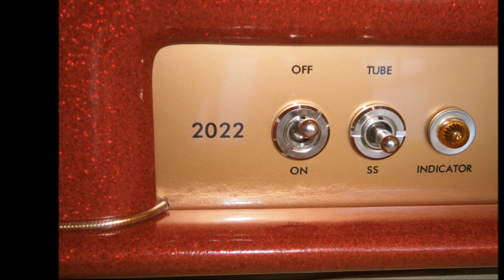Bray 2022 Handwired 22 Watt Head in Red Sparkle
NEW AMP RELEASE: I am excited to present the Bray 2022 Handwired 22-watt tube Plexi-style head, this one in Sparkle Red tolex. Many of you have been requesting a lower power Plexi style amp with all the dynamics of it's big brothers. I've been having a lot of fun with this amp, running it full-out while standing right in front of it. Same features and additional options as the 4550, including both tube and solid-state rectifier. Come play this amp at the 2013 LA Amp Show on Oct 5, 6.  Guitars used are a '63 Stratocaster clone w/ Curtis Novak pickups, a Les Paul w/ PRS "8" pickups, and a Strat style w/ a Duncan '78 in the bridge. Cab used is a Marshal '74 straight w/ original G12M 25 watt greenbacks. Enjoy!